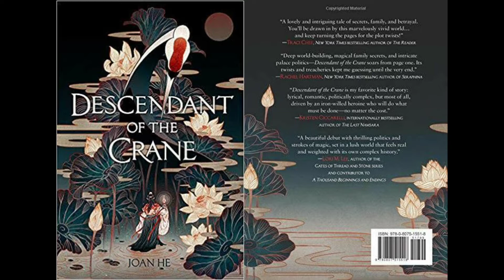Descendant of the Crane - short spoiler free review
Descendant of the Crane written by Joan He